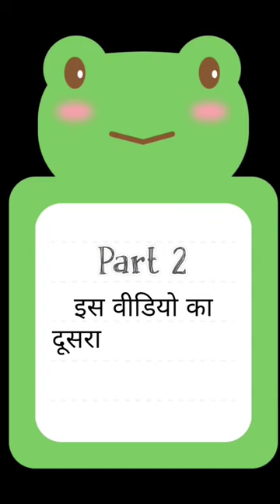Hookah status first time is Home || Part 1